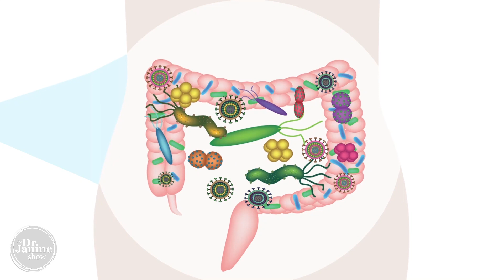What Causes Parasites? | Intestinal Worms | Dr. J9 Live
In this video Dr. Janine looks at what causes parasites and intestinal worms.  She looks at the gut and talk about how it is important to have a diverse gut microbiome.  She explains how the standard American diet (SAD diet) can lead to parasites and intestinal worms.  She shares how not eating enough fiber, and eating sushi and uncooked meat can cause parasite or intestinal worms.  She talk about how raw fruits & vegetables (especially organic), gardening, and farming can be a cause of parasites & intestinal worms.  Lastly, Dr. Janine explains how some medications and antibiotics can causes parasites and intestinal worms

Video Chapters
00:00 – Intro
00:20 – Healthy Diversity of Microbes
00:58 – SAD Diet
01:14 – Lack of Fiber
01:33 – Sushi & Uncooked Meat
01:47 – Raw Fruits & Vegetables
02:30 – Gardening or Farming
02:45 – Travel
03:05 – Pets
3:10 – Medications